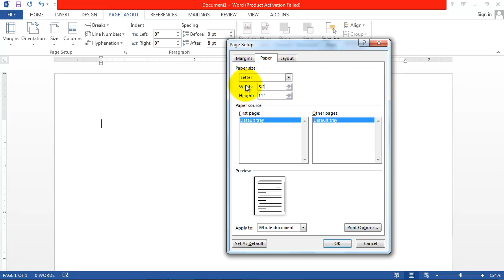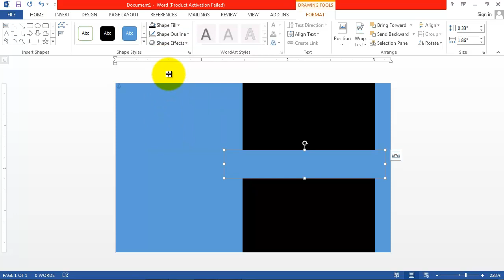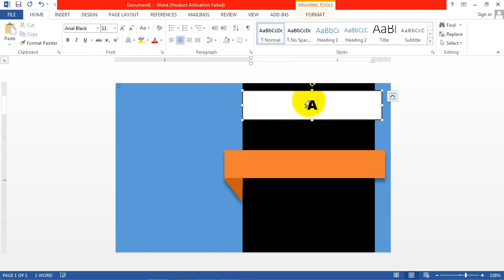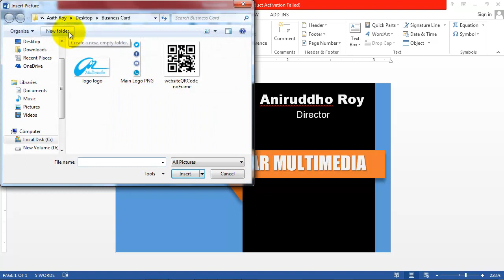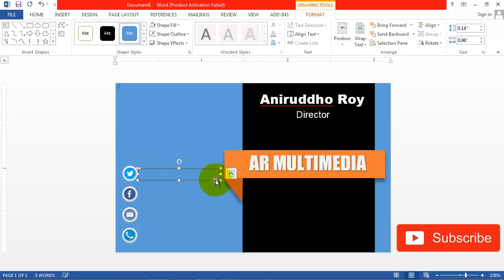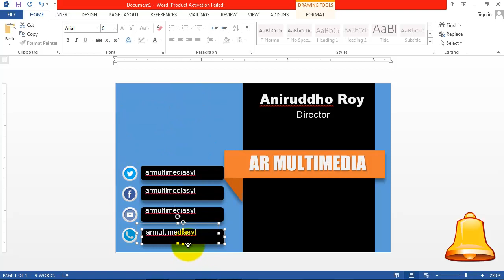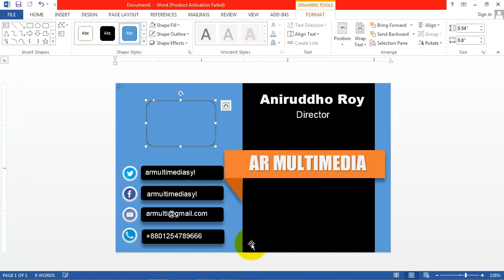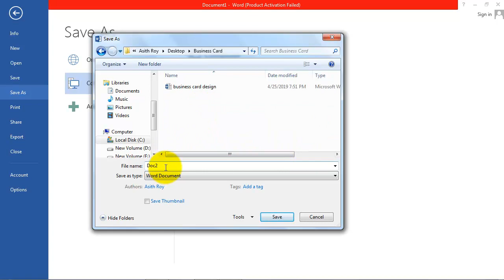MS Word Tutorial: Create Business Card Template in MS Word 2019 OR Visiting Card {AR Multimedia}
In This video tutorial we’ll learn MS Word Tutorial: Create Business Card Template 20|Visiting Card Design In Microsoft Word 2019 {AR Multimedia}, Name Card Template, Visiting Card Design & BIZ Card Template in Microsoft Word 2013 using Shapes, Text, WordArt, Image, Text Box, Font Color etc

Asith Chandra Roy
Amazing Business Card Design in MS Word 2013
BIZ Card Design Template in MS Word 2017 or Name Card 2019
Design a Business Card in Microsoft Word 2010
Professional Business Card Design in Microsoft Word Bangla Tutorial 2007
Visiting Card Design In MS Word 2020
MS Word Business Card 2019
MS Word Tutorial: How To Create Professional Business Card Design in MS Word|BIZ Card Template 2013

MS Word Tutorial:How To Make Business Card Design in Microsoft Word|2 Part Business Card Design

Amazing Calendars 2019 in Microsoft Word 2017 TutorialCreate Attractive Calendar 2019 In MS Word

MS Word Tutorial: Professional Wedding Invitation Card Design in Microsoft Word 2013 By Asith

How to Create Professional Certificate in Word 2010|Certificate Design in Microsoft word 2013

How to create Rubber Stamps in Microsoft Word 2010|MS Word Rubber Seal|Microsoft Word Part-10

How to Create Professional Student ID Card in MS Word 2013|Two Part ID Card Design Microsoft Word